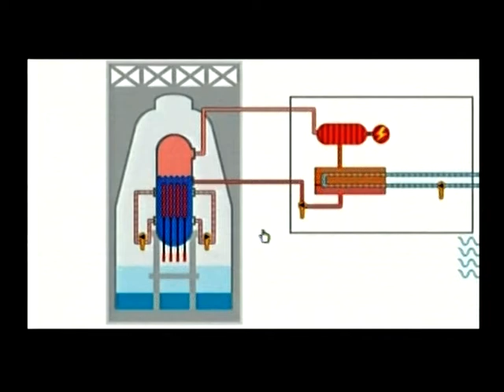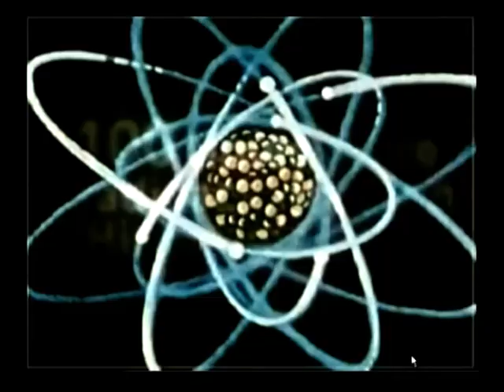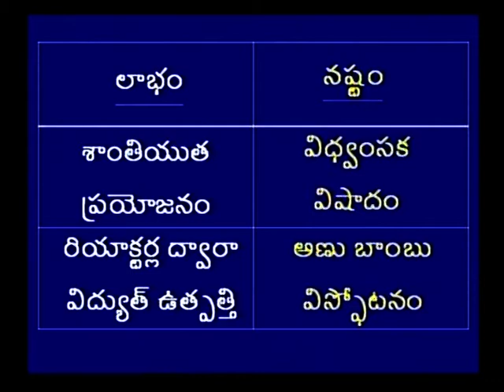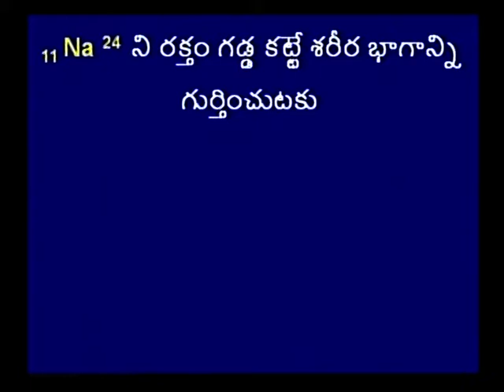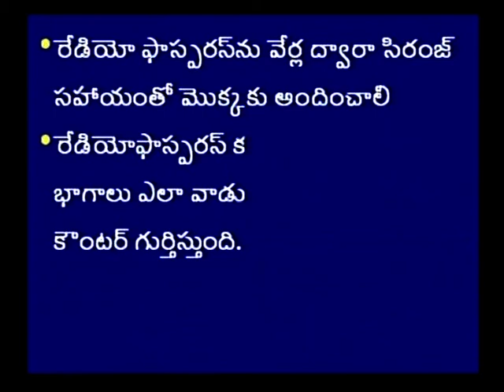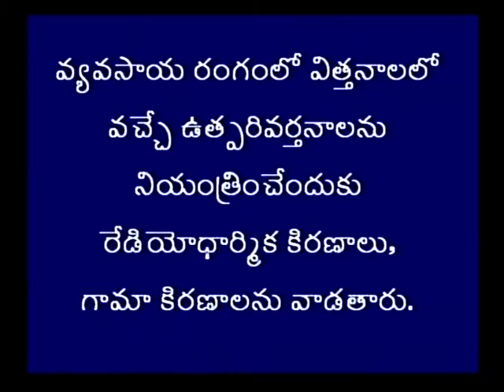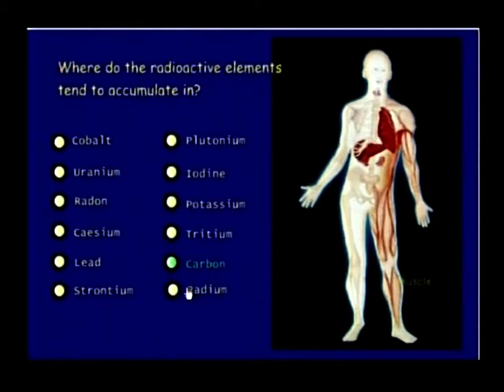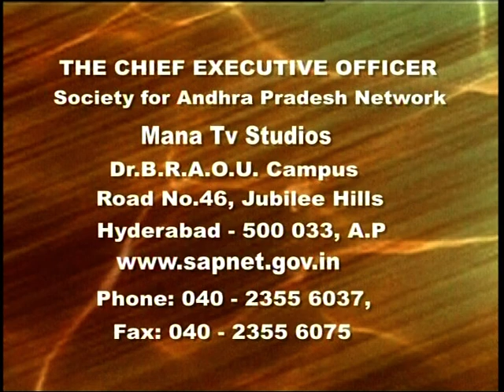nuclear power consumption boon or bane part-2